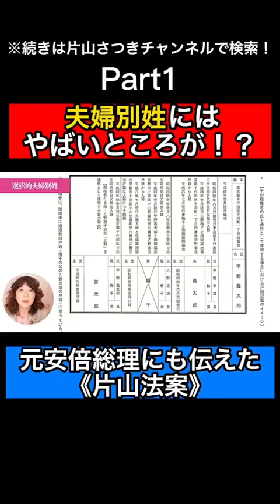夫婦別姓にはやばいところが！？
※飛沫防止アクリル板設置等、徹底した感染拡大の防止対策に取り組んだ上で撮影を行なっております。

さつきチャンネルでは最新の情報を発信していきます。

◆片山さつき『スーパーシティ』社会課題を克服する未来のまちづくり